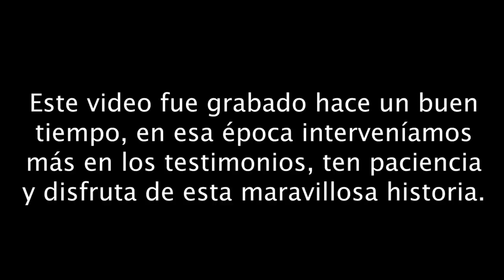Te imaginas olvidar toda tu vida a los 38 años?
Natalia nos cuenta su increíble historia y cómo ha sido vivir después de olvidar todo, inclusive personas, y cómo 3 personas fueron indispensables en su recuperación.